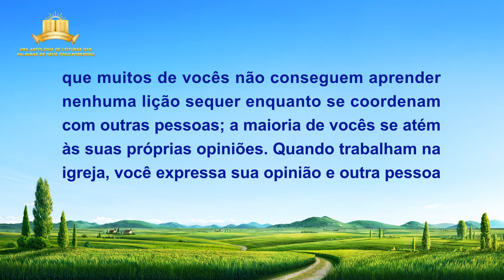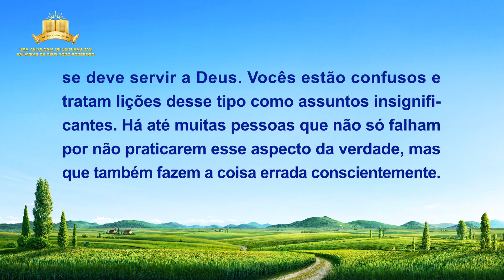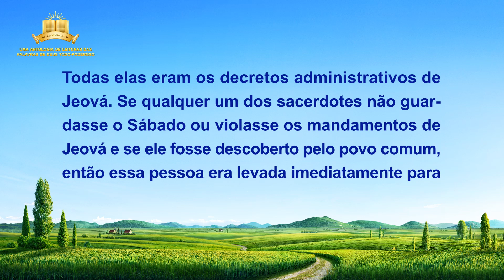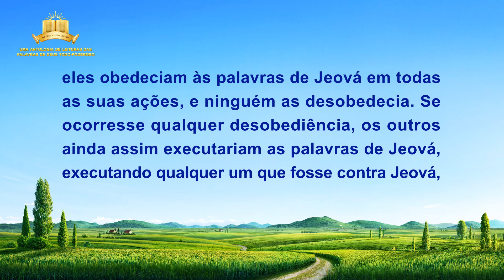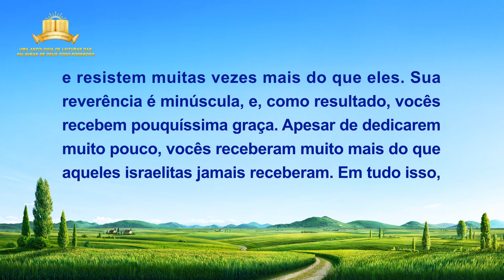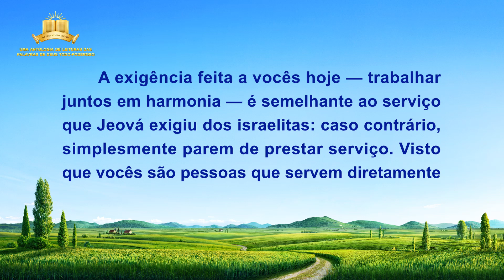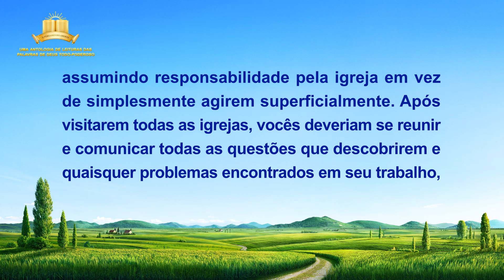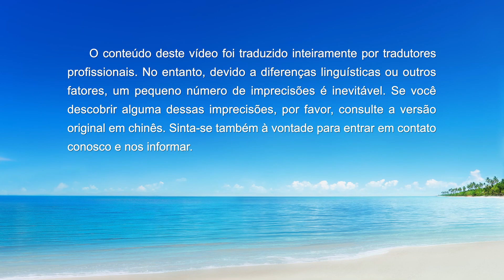Palavra de Deus "Sirva como serviram os israelitas"